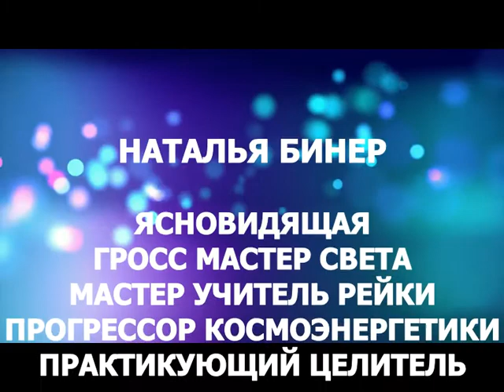ДЕНЕЖНЫЙ СЦЕНАРИЙ ДЛЯ 2020 ГОДА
Очень скоро наступит Новый Год.

Все мы думаем о том, что же нас ждет в наступающем году. Уже сейчас начинаем строить планы – отпуск, крупные покупки, кто-то погашение кредитов, ипотек и пр… И еще будет много мелких хотелок, которые будут появляться и это прекрасно. Ведь мечты и желания заставляют нас  двигаться вперед, развиваться  и стремиться к их исполнению.

Но вот вопрос - где же на это все взять денег?
21 декабря в 21-00 мск, я приглашаю вас на сессию
ДЕНЕЖНЫЙ ПОТОК

Сессия направлена на подключение к денежному потоку, который постепенно и плавно,
а главное, стабильно, будет наполнять вас деньгами
и богатством.

А для тех, у кого совсем не ладятся дела – подключение к потоку даст улучшения во всех сферах жизни.
В подарок к сессии вы получите посвящение в КАНАЛ МЕСТО СИЛЫ ДЕНЕГ.

Думаю эти два инструмента, станут вашими надежными спутниками и помощниками в обретении финансового благополучия и стабильности.

Ваш проводник в мире Энергий, целитель-практик, Гросс Мастер Света Наталья Бинер.
По всем возникающим вопросам, пишите на личную страницу

В нашем каталоге вы найдете энергии, которые станут помощниками в вашей жизни.

Присоединяйтесь!